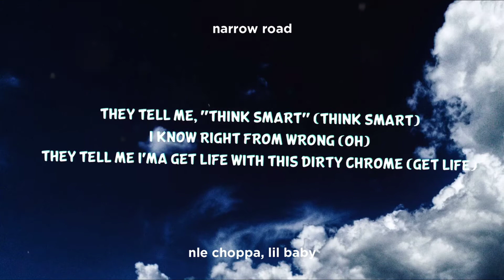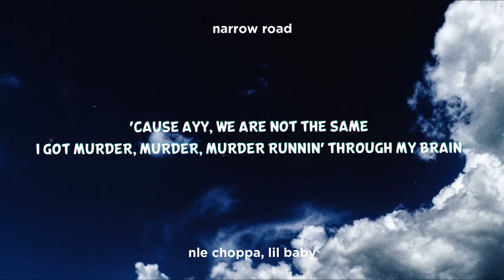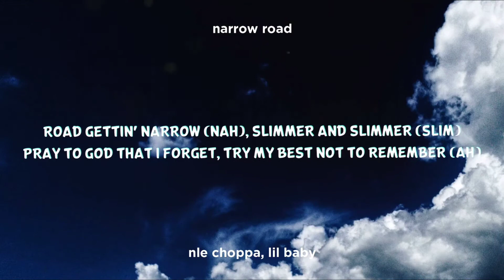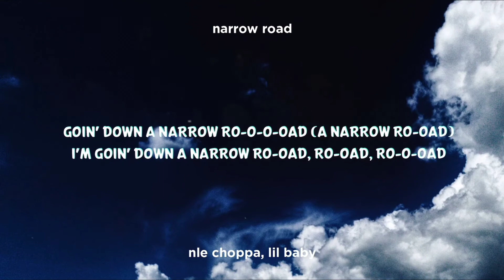NLE Choppa-Narrow Road(clean-lyrics) Ft Lik Baby